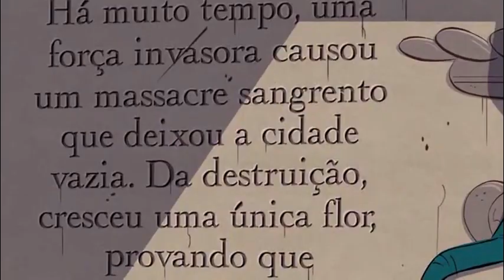[YTP FR] Despacito tue l'écosystème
c'est toujours compliqué de pooper ses épisodes préféré :'(